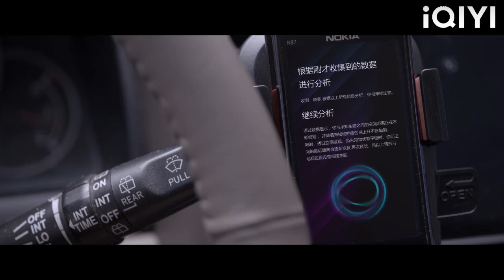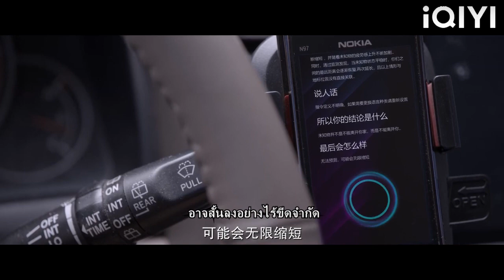ทันทีที่ซินเดอเรลล่าออกจาก CEO เธอเดินทางข้ามเวลา และ CEO รับซินเดอเรลล่าไปทำงาน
MYZXQXA